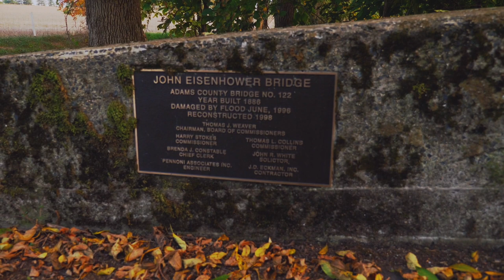Come Hike With Us The Sachs Covered Bridge 👻 | Vlog 11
Come hike with us (Clay & Ali) as we explore the Sachs Covered Bridge area during the day.

One legend of the Sachs Covered Bridge is the tale of three confederate soldiers hung by the rafters of the bridge. They were either deserters caught by their superiors or possibly spies caught by the union. We also explored the John Eisenhower Bridge which is not too far away. The rumor is the Eisenhower Bridge became known as the "Suicide Bridge" after people hung themselves from the top.

It was hard to find information about the John Eisenhower Bridge, but here's a little info:

Hi my name's Clay! My friends and I explore various overlooked or abandoned places. Every other Tuesday we post a vlog or an episode of the “A Couple of Guys Go Look At Stuff” (ACOGGLAS) series.